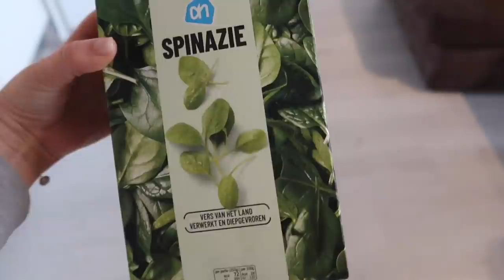Balkon makeover, nieuwe kattenspullen en lekker koken - Myriam Ahmadi vlog